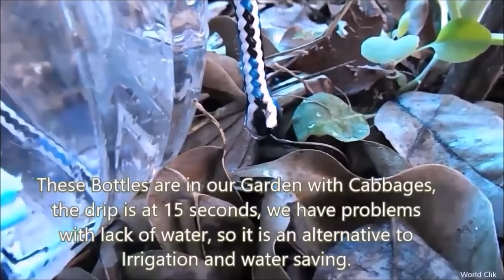How to make Self Watering System for your Plants using waste Plastic Bottle and a Rope 2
You will learn How to make Self Watering System for your Plants using waste Plastic Bottle and a Rope 2.
Sustainable and Organic Vegetable Garden After 45 days we planted the development of the Plants result is excellent, irrigation is performed by Capillarity.
Ropes transfer water by dripping
There are no heating problems since after about 15 days the leaves are already covering the Lettuces Plants
This Irrigation system has several advantages:
1- We are recycling and reusing Disposable Materials
2- Economics of water, no waste
3- Irrigation Autonomy for 3 days,
Let's start!
With the Welding Iron I will make holes to house the Barbantes
I cut the Strings with 25 cm, and I will put in the holes
With the Scissors I will cut in X
To the hose inlet for water replenishment
The purpose is for when removing the hose the hole is completely closed, this prevents the entry of insects, for example mosquitoes.
These Bottles are in our Garden with Cabbages, the drip is at 15 seconds, we have problems with lack of water, so it is an alternative to Irrigation and water saving.
Thank you friends to view the Movie
 click on please liked,
welcome!
Adriano.